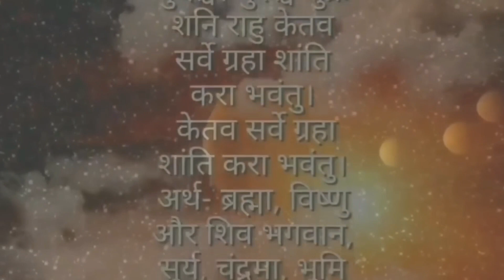फसेको पैसा निकाल्ने आज राती, 12:15 बजे गर्नुहोस, 24 घण्टामा पैसा फिर्ता, Money 💸 Tips, Saving Money💸